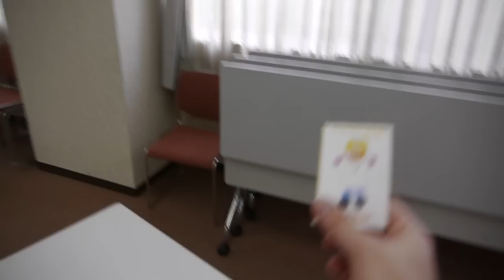Genki English: What do you do? Game